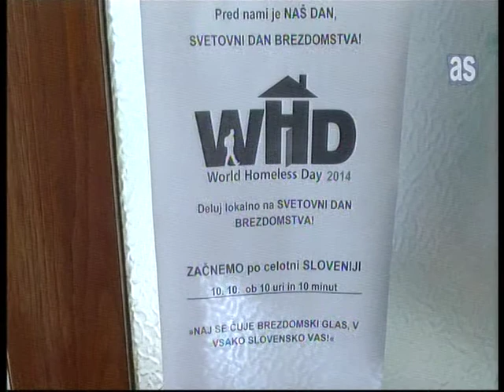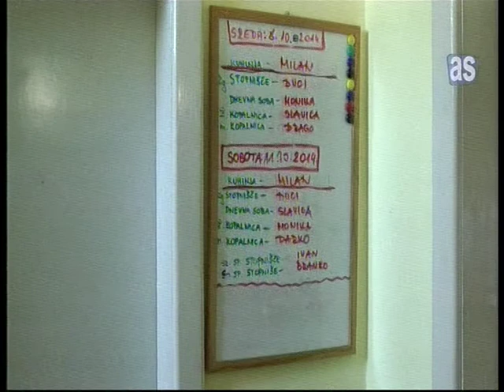Svetovni dan brezdomstva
Ob dnevu Svetovnega dneva brezdomcev je Zavetišče za brezdomce Murska Sobota organiziralo Dan odprtih vrat.